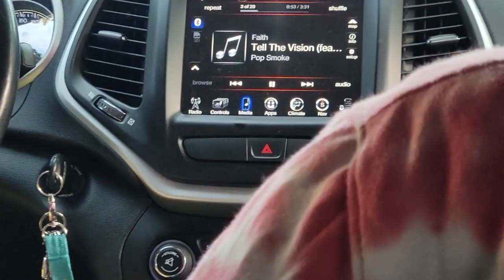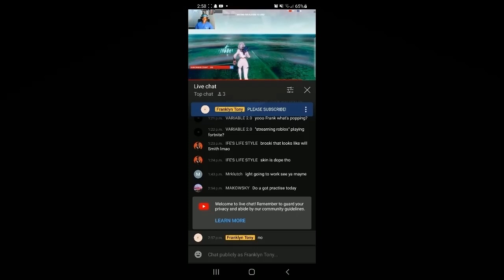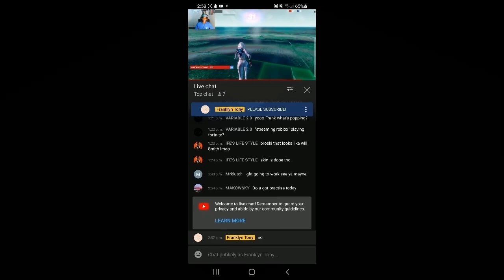END OF SUMMER VLOG!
I'm just a 17 year old chasing a dream.